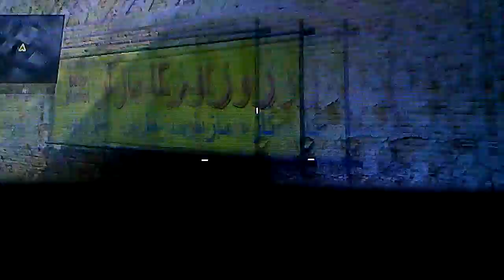Call of duty black ops 2 wiiU